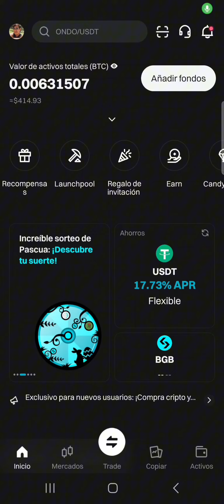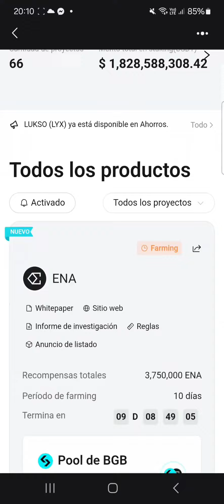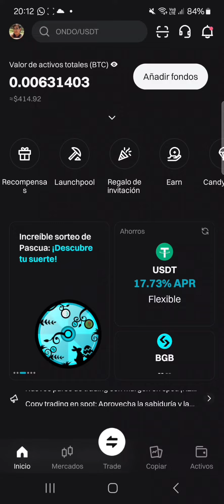Nuevo Launchpool de Bitget - Gana tokens DOPE y aumenta tus ganancias en Bgb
Muy buenas gente!! nuevo launchpool en Bitget,  donde podemos ganar de 2 formas... ganando los tokens del launchpool,  en este caso DOPE, y por otro lado ganamos con la suba del bgb, el cual subió en unos días de 0,93 a 1,18, más de un 20%... dejo link de bitget por sino tienen cuenta.